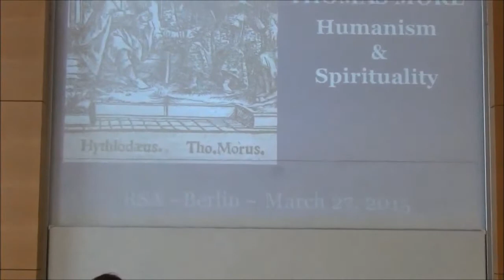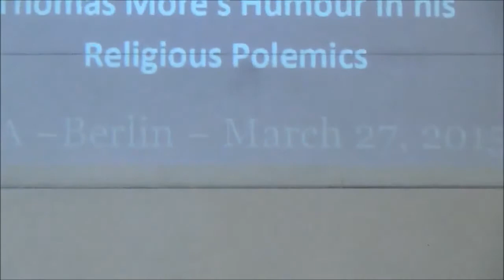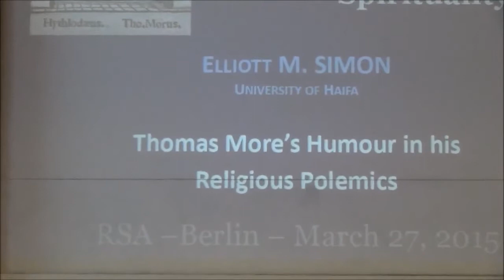Elliott Simon - RSA Berlin - March 27, 2015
Thomas More's Humour in his Religious Polemics